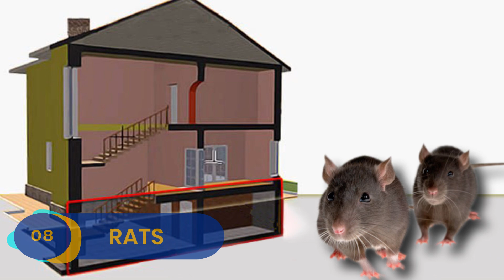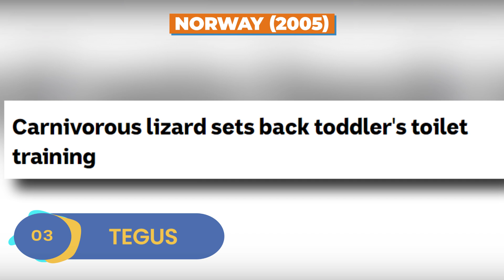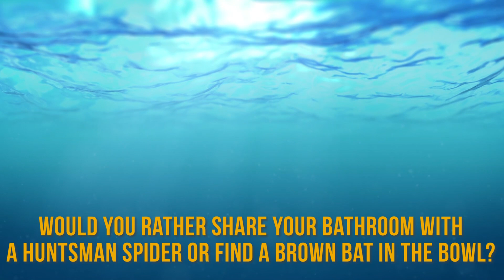Scary Animals Found in Toilets below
Scary Animals found in toilets! From snakes to rats, these sanitary finds will make you look below before using the restroom.